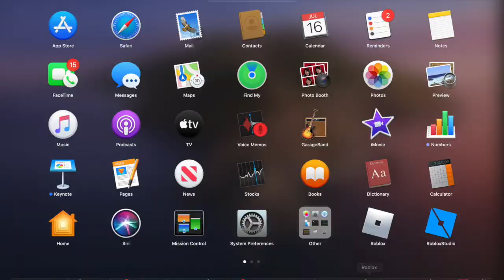Murder Mystery is broken lol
Um help